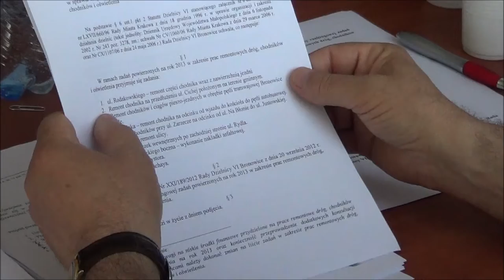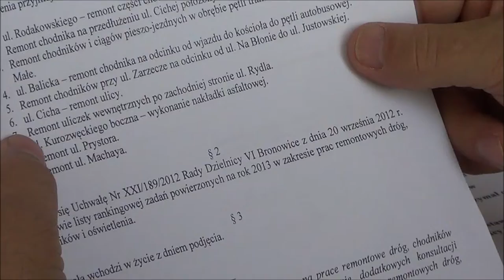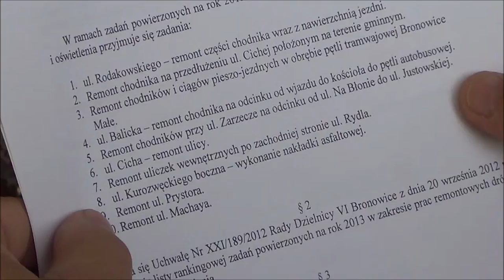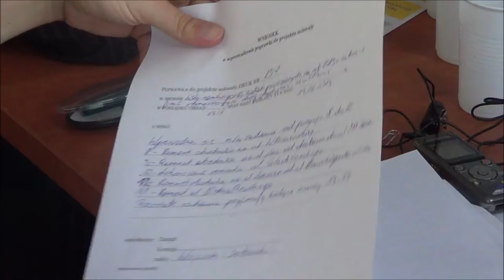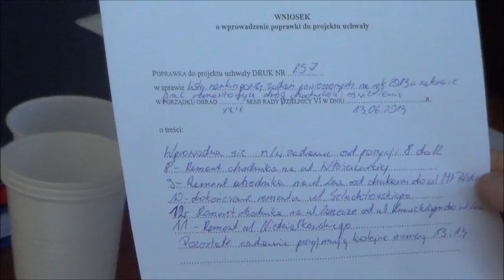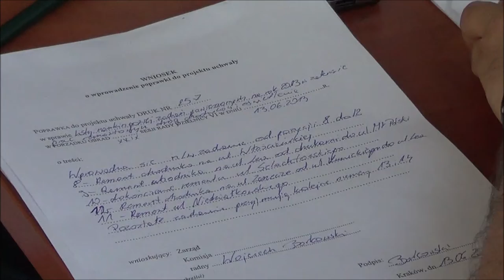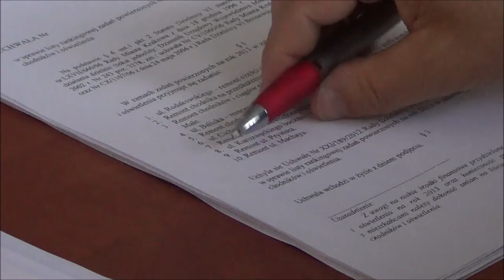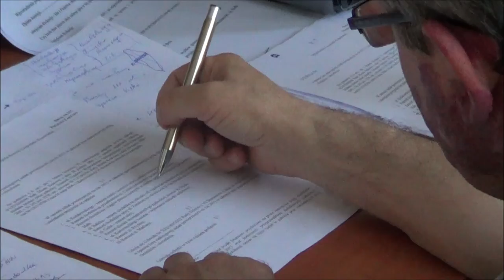RD_VI_13-06-2013_8 prace remontowe dróg, chodników i oświetlenia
Obrady XXIX sesji Rady Dzielnicy VI Bronowice z dn. 13 czerwca 2013 r. Uchwała nr XXVIII/257/2013 w sprawie listy rankingowej zadań powierzonych na rok 2013 w zakresie prac remontowych dróg, chodników i oświetlenia.